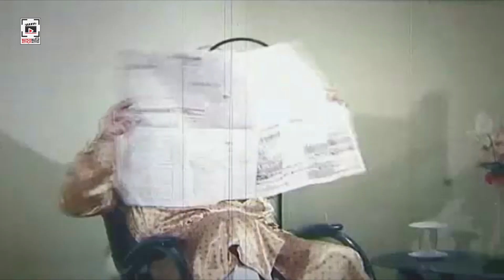মেয়েদের শাসন থাকলে এমনই হবে | Bou Shashurir Juddho | Shabnur, Ferdous, Rina Khan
চলচ্চিত্র : বউ শাশুড়ীর যুদ্ধ
ভাষা : বাংলা
অভিনয়ে : শাবনুর, ফেরদৌস, সোনিয়া, হৃদয়, রীনা খান, শানু,  প্রবীর মিত্র, আফজাল শরীফ
চিত্রনাট্য ও পরিচালনা :  আজাদী হাসনাত ফিরোজ
কাহিনী : দেলোয়ার জাহান ঝন্টু
সংলাপ :  ছটকু আহমেদ
গীতিকার : মনিরুজ্জামান মনির
প্রযোজনা : মোশারফ হোসেন

Movie : Bou Shashurir Juddho
Star Cast : Shabnur, Ferdous, Rina Khan, Sonia, Hridoy, Shanu, Prabir Mitra, Afzal Sharif
Story & Direction : Azadi Hasnat Firoz
Dialogue : Chatku Ahmed
Lyrics : Moniruzzaman Monir
Produced by : Mosharaf Hossain
Language: Bengali
Category: Bengali Movie
Label : CHAYA CHOBI (ছায়াছবি)